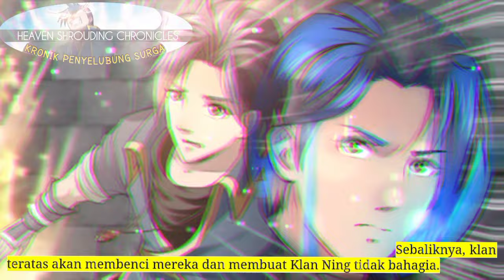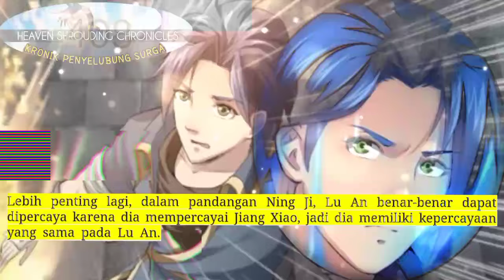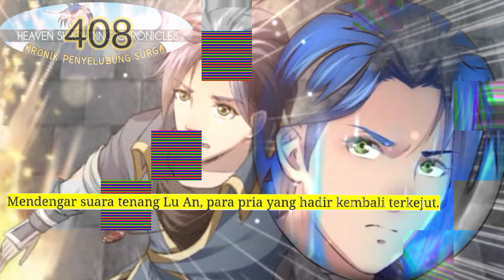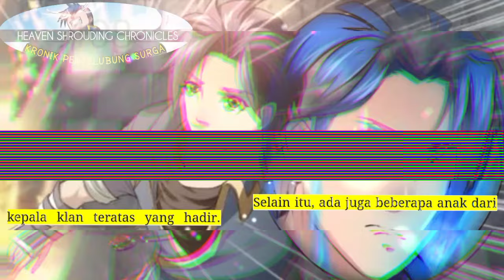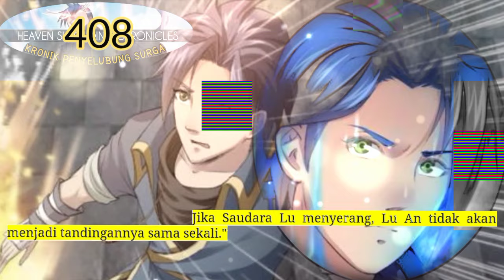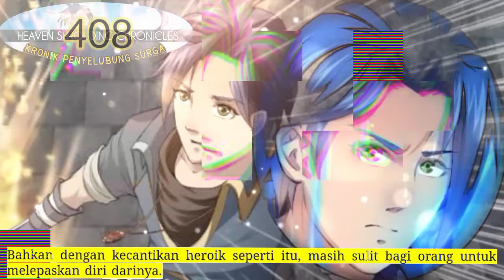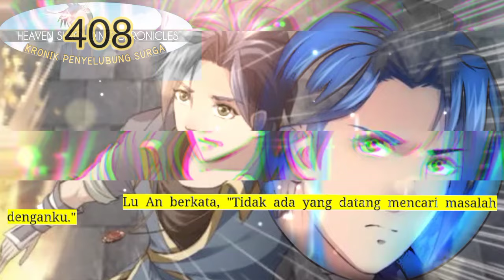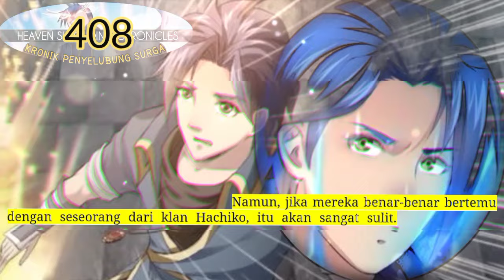Kronik Penyelubung Surga season 408